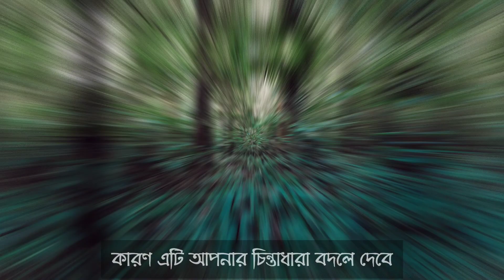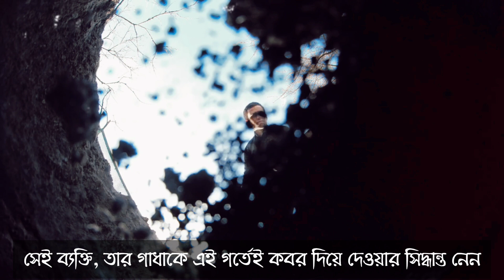জীবনে সমস্যা থেকে মুক্তি পেতে এই ভিডিও একবার দেখেনিন l How to Solve Life Problems? Golper Galaxy